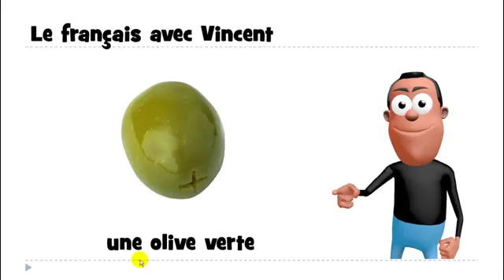Fransızca öğrenmek # 1 mot # une olive verte